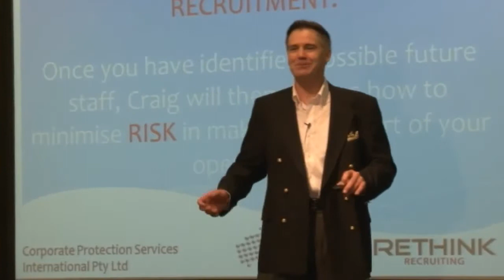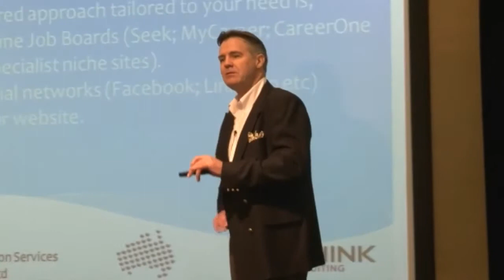CPS Corporate Protection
in this video we hear tony talking about a new recruiting and screening technology.